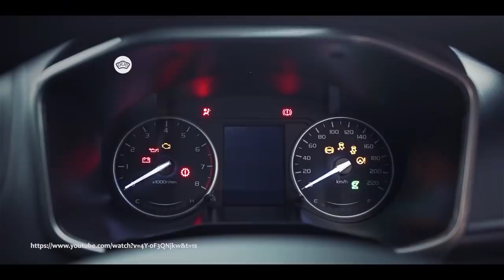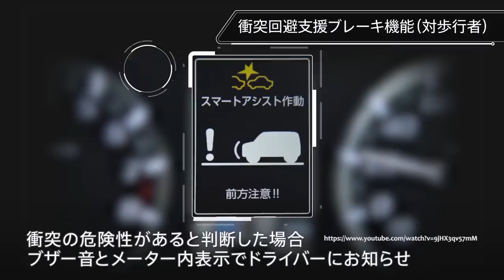【03/ 032020】 全新 Daihatsu Move 即将来临，会不会是新一代 Perodua Kenari ？（每周360）｜automachi.com 马来西亚试车频道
一周热点有什么？在每周360节目里我们将会为大家回顾最近7天在我国以及国外的热点汽车新闻！这一期的节目热点包括了：
-   全球油价下跌
-   小改款 Toyota Agya 在印尼正式发布
-   Honda City 与 Toyota Corolla 将拥有全新1.5L自然进气引擎
-   Smart Key 系统存有漏洞
-   新一代 Daihatsu Move 或今年8月登场